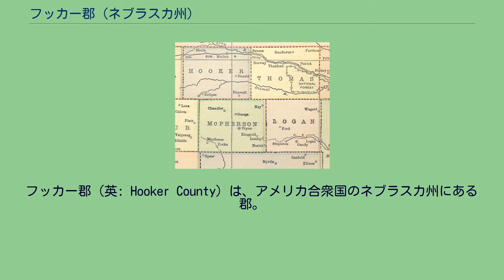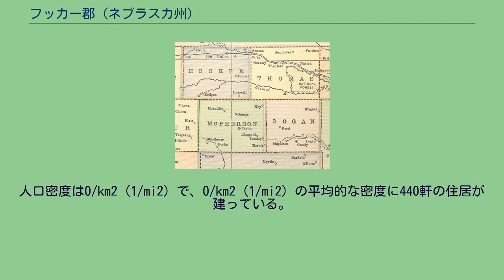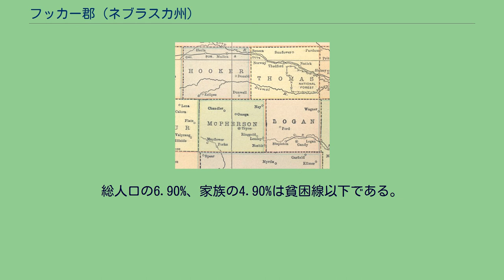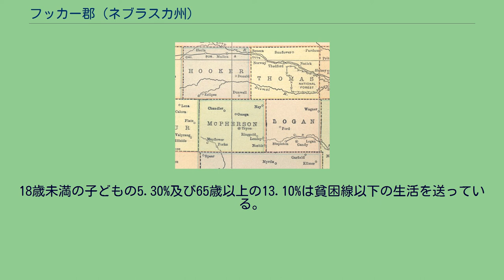フッカー郡 (ネブラスカ州)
フッカー郡（英: Hooker County）は、アメリカ合衆国のネブラスカ州にある郡。
2000年時点での人口は783人で、郡庁所在地はミューレン (Mullen) である。
ネブラスカ州のナンバープレートでは、フッカー郡の車両は最初の数字が93になっている。
これは1922年にナンバープレートの制度を確立した際、フッカー郡の車両登録数が州内の郡で93番目に多かったからである。
アメリカ合衆国国勢調査局によると、この郡の総面積は1,869 km2 (722 mi2) である。
このうち1,868 km2 (721 mi2)が陸地で、1 km2 (0 mi2) が海や湖などの水域である。
総面積のうち0.05%が水域となっている。
2000年の時点での郡の人口ピラミッド 2000年の国勢調査によると、フッカー郡には783人、335世帯、及び220家族が暮らしている。
人口密度は0/km2 (1/mi2) で、0/km2 (1/mi2) の平均的な密度に440軒の住居が建っている。
この郡の人種の構成は白人98.72%、先住民0.38%、アジア系0.13%、黒人（アフリカ系アメリカ人）と太平洋諸島系はおらず、その他の人種0.13%、混血0.64%、1.02%の人々がヒスパニックまたはラテン系である。
フッカー郡に住む335世帯のうち、26.90%は18歳未満の子どもと暮らしており、60.30%は夫婦で生活している。
3.90%は未婚の女性が世帯主であり、34.30%は家族以外の住人と同居している。
33.10%は独居で、全世帯の19.10%は65歳以上の独居老人世帯である。
1世帯あたりの平均人数は2.26人であり、家庭の場合は2.90人である。
18歳未満の子どもの5.30%及び65歳以上の13.10%は貧困線以下の生活を送っている。